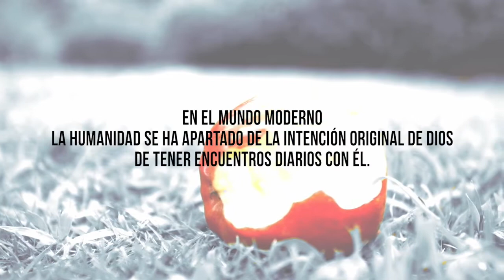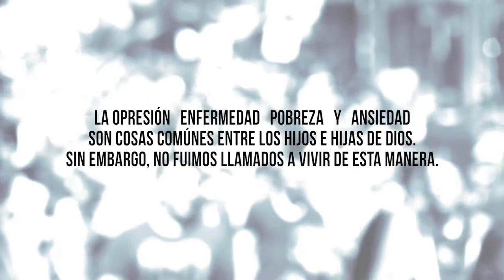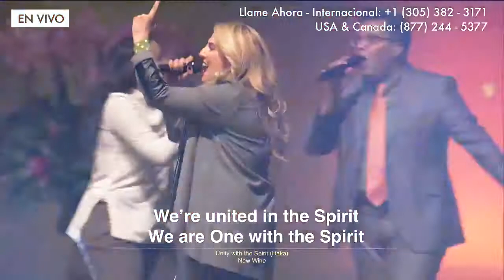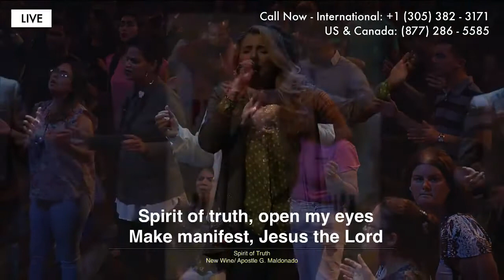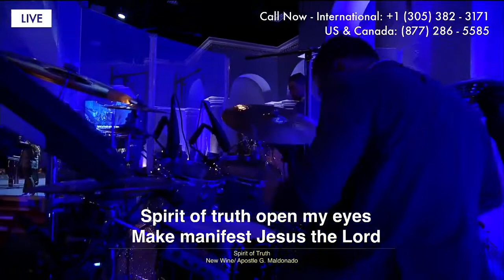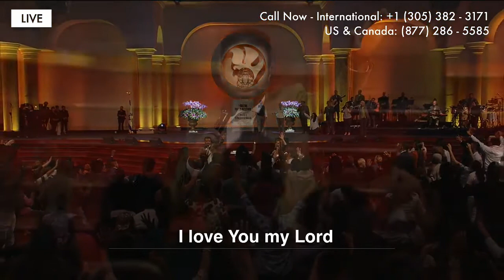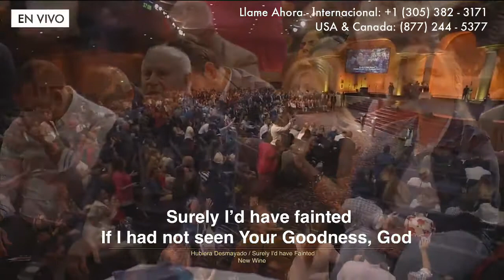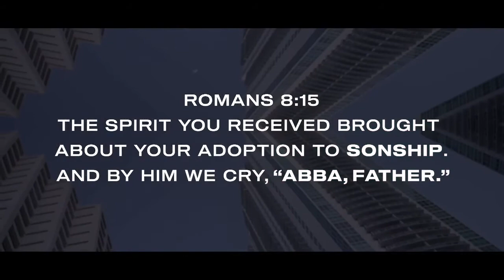profeta Tamrat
profecias del profeta Tamrat